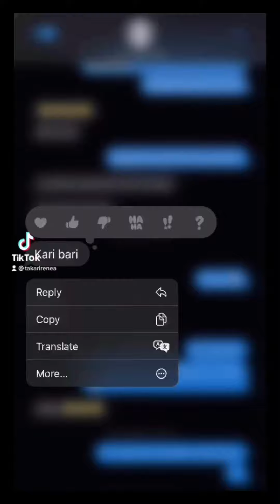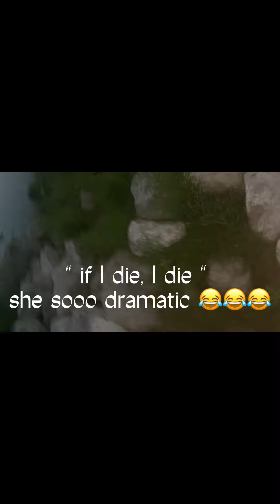Bleaching And Dying My Hair Purple x Nature Vlog | T Renea